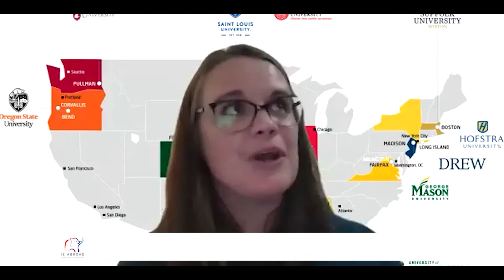INTO University Partners: US Universities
IE Abroad’s Heidi Sulcas has a chat with Laura Nye, from INTO University Partners, to discuss the Universities available to students on the INTO path to study in America! They discuss scholarships, entry requirements, student/campus life and everything else in between.

Let’s get you started on your education journey, welcome abroad!